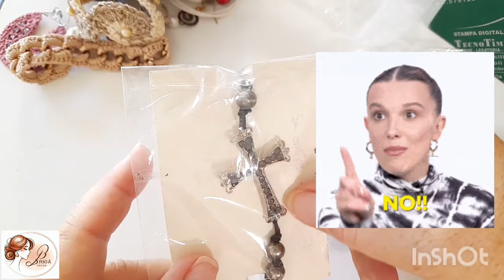VIDEOCREAZIONI - RITROVAMENTI NEL BAULE - CHIACCHIERE DELLA DOMENICA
Video creazioni di bijoux scovati nei vecchi bauli, on realtà in vecchie scatole. Ripercorrono con voi il mio percorso creativo e faccio delle riflessioni, su ciò che funziona ancora e ciò che per me va cestinato. Ditemi la vostra idea.

link della playlist delle prime lezioni 💕ABC delle perline💕

👇👇👇👇👇LEGGI QUI SOTTO👇👇👇👇

Queste le playlist del mio canale

🔵IL MIO NEGOZIO ETSY

IL MARCHIO BRIGA BIJOUX È REGISTRATO ®️